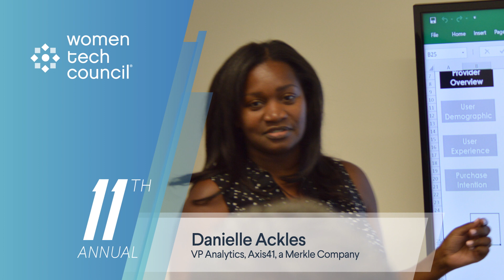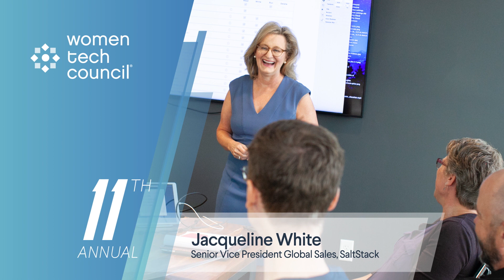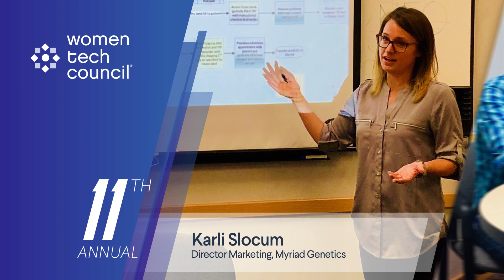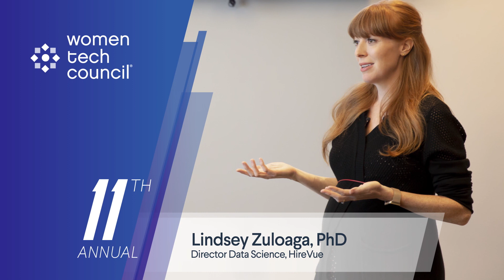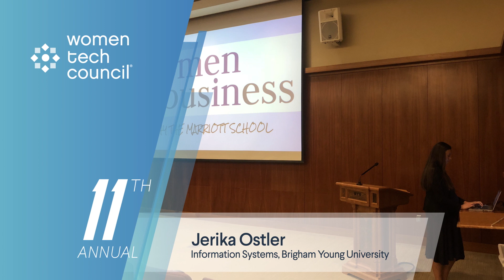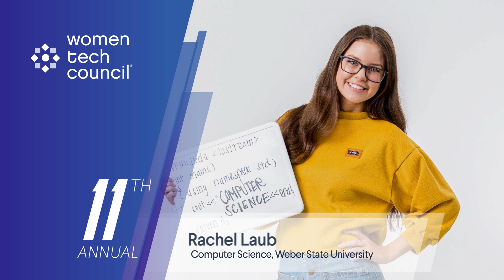Women Tech Award Finalist Highlight